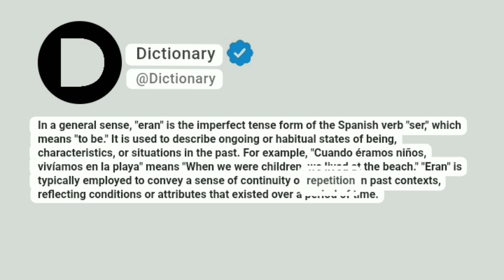Eran Meaning In English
In a general sense, "eran" is the imperfect tense form of the Spanish verb "ser," which means "to be." It is used to describe ongoing or habitual states of being, characteristics, or situations in the past. For example, "Cuando éramos niños, vivíamos en la playa" means "When we were children, we lived at the beach." "Eran" is typically employed to convey a sense of continuity or repetition in past contexts, reflecting conditions or attributes that existed over a period of time.